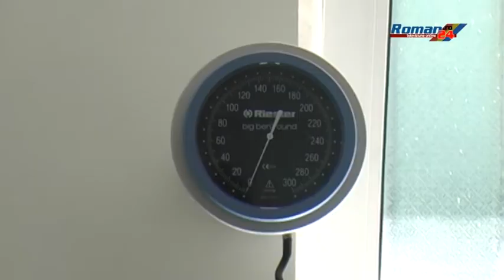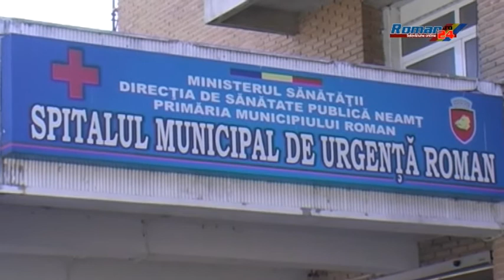CÂT REZISTĂ SPITALUL FĂRĂ APĂ